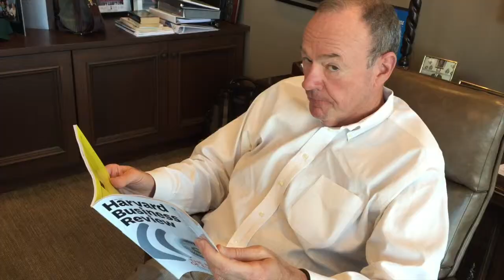Muppet Halloween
Mah na mah na.